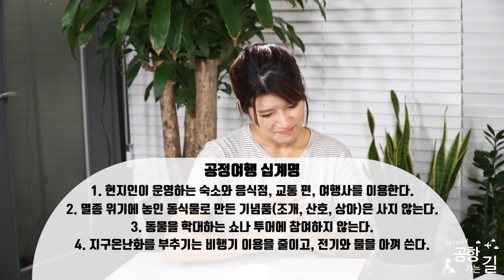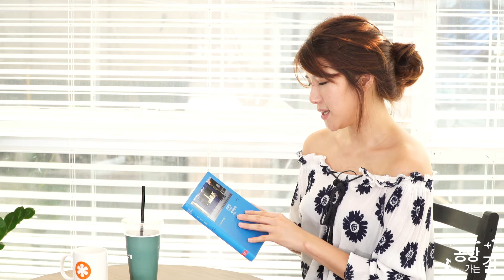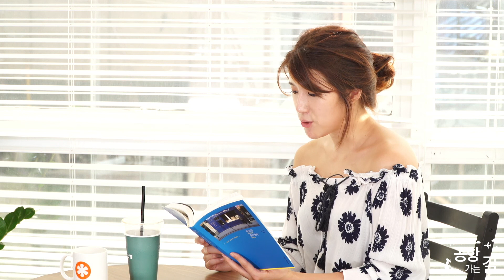뮤지컬 전공 김혜진 교수가 알려주는 착한 여행이란!? - 맹지나의 공항가는 길 ep10. 착한 여행편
'로마에선 로마법을 따르라'
어떤 지역으로 여행을 가면 그 지역의 문화를 이해하고
존중해줘야 한다는 사실 다들 알고 계시죠~?
현지인을 위한 배려, 공정여행 십계명! 무엇인지 알아볼까요?

여행과 관련해서 궁금한 모든 이야기들을 댓글에 달아주시면
방송에서 꼭 답변해드리겠습니다!